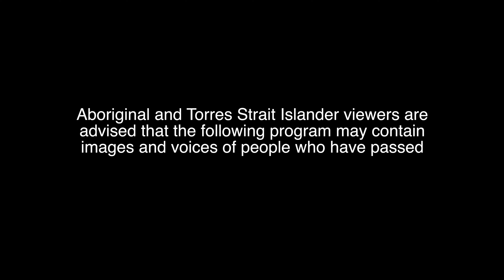Looking after our Land Jameson (Mantamaru) Ngaanyatjarra Lands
Jameson Remote Community School is a campus of the Ngaanyatjarra Lands School in the South Gibson Desert. Dust Up is the annual celebration for the children. This video was made to focus on the children and the Lands and how they look after it.